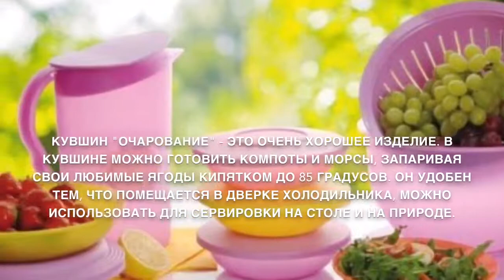Tupperware и КОМПОТ